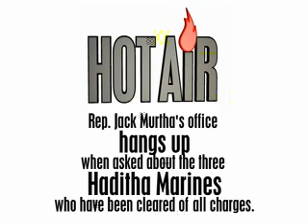Rep. Jack Murtha's office hangs up on Haditha question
Rep. Jack Murtha (D-PA) has long maintained that 8 Marines accused of atrocities at Haditha, Iraq are guilty, though they have not yet been tried.  Now three have been cleared of all charges.  Murtha must answer for his prejudgment of these Marines.